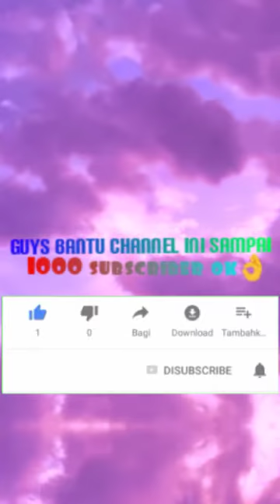kumpulan video tiktok Fika susianti!!kocak banget😀😂😂😂😂😂